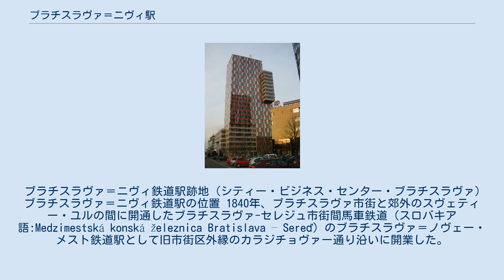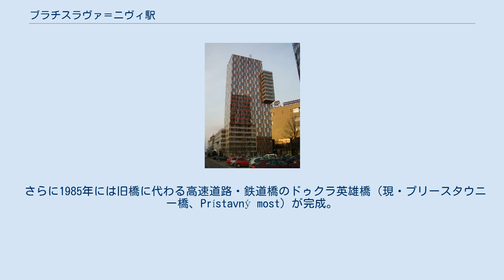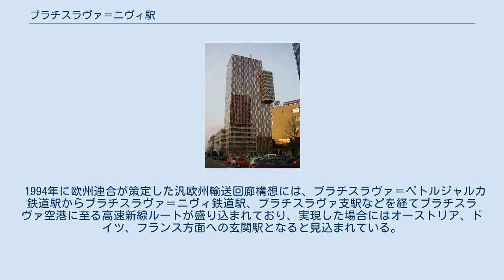ブラチスラヴァ＝ニヴィ駅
ブラチスラヴァ＝ニヴィ鉄道駅（スロバキア語: Železničná stanica Bratislava-Nivy）はかつてチェコスロバキアのブラチスラヴァ市にあった主要鉄道駅である。
1962年まではブラチスラヴァ＝ノヴェー・メスト鉄道駅と称した。
 ブラチスラヴァ＝ニヴィ鉄道駅跡地（シティー・ビジネス・センター・ブラチスラヴァ） ブラチスラヴァ＝ニヴィ鉄道駅の位置 1840年、ブラチスラヴァ市街と郊外のスヴェティー・ユルの間に開通したブラチスラヴァ-セレジュ市街間馬車鉄道（スロバキア語:Medzimestská konská železnica Bratislava – Sereď）のブラチスラヴァ＝ノヴェー・メスト鉄道駅として旧市街区外縁のカラジチョヴァー通り沿いに開業した。
馬車鉄道はのちトルナヴァを経てセレジュまで延長され、1871年に買収したヴァーグヴェルジ鉄道会社（ハンガリー語:VVV, Vágvölgyi vasút）によって蒸気鉄道化された。
 さらに1895年にブラチスラヴァ-ドゥナイスカー・ストレダ間鉄道（現・ブラチスラヴァ-コマールノ鉄道線）、1897年には道路鉄道併設橋のフランツ・ヨーゼフ橋（現・旧橋、Starý most）でドナウ川を渡りハンガリーのヘジェシャロム（Hegyeshalom）に至るブラチスラヴァ-ヘジェシャロム鉄道（現・ブラチスラヴァ-ヘジェシャロム鉄道線）の起点駅となり、ブラチスラヴァにおけるハンガリー方面の玄関駅となった。
 駅からは周辺の工場群を結ぶ広大な側線網が広がっていたが、第二次世界大戦後、市街地の拡大に伴い本線や側線に存在する道路との数多くの平面交差が深刻な交通混雑の原因となったため、旧橋とは別にプリエヴォズ地区（ルジノフ街区）でドナウ川を渡る市街地迂回ルートが計画され、その一環として1954年、ブラチスラヴァ-コマールノ鉄道線のブラチスラヴァ墓地鉄道停留場（廃止）からブラチスラヴァ中央駅を結ぶ短絡線が開通した。
 1962年には短絡線上に現・ブラチスラヴァ＝ノヴェー・メスト鉄道駅が開業し、次第にブラチスラヴァ中央駅やノヴェー・メスト新駅にターミナル駅の機能が移行。
1980年にはブラチスラヴァ＝ニヴィ鉄道駅発着の長距離列車が消滅し、ブラチスラヴァ-コマールノ鉄道線の起点駅もブラチスラヴァ＝ニヴィ鉄道駅からブラチスラヴァ＝ノヴェー・メスト鉄道駅に変更された。
 さらに1985年には旧橋に代わる高速道路・鉄道橋のドゥクラ英雄橋（現・プリースタウニー橋、Prístavný most）が完成。
ブラチスラヴァ中央貨物駅を経てブラチスラヴァ-ヘジェシャロム鉄道線がブラチスラヴァ＝ノヴィー・メスト鉄道駅に直結されたことでブラチスラヴァ＝ニヴィ鉄道駅は使命を終え、旧橋ルートのペトルジャルカ-ニヴィ-ブラチスラヴァ支駅間は廃止、ブラチスラヴァ支駅-ブラチスラヴァ郊外間は休止された。
 チェコスロバキア連邦制解消後、駅跡地は市街地再開発で高層ビルが並ぶビジネス街、シティー・ビジネス・センター・ブラチスラヴァとなり、スロバキア・テレコムなどの大手企業の本支社所在地となっている。
一方、隣接するムリンスケー・ニヴィ・バス駅付近やコシツカー通り・スヴェトプルコヴァ通り交差点周辺には、かつてブラチスラヴァ＝ニヴィ鉄道駅から伸びていた貨物側線の跡が現在も残っている。
 1994年に欧州連合が策定した汎欧州輸送回廊構想には、ブラチスラヴァ＝ペトルジャルカ鉄道駅からブラチスラヴァ＝ニヴィ鉄道駅、ブラチスラヴァ支駅などを経てブラチスラヴァ空港に至る高速新線ルートが盛り込まれており、実現した場合にはオーストリア、ドイツ、フランス方面への玄関駅となると見込まれている。